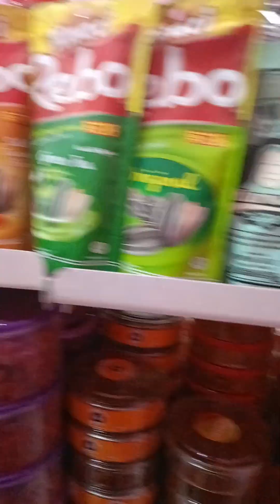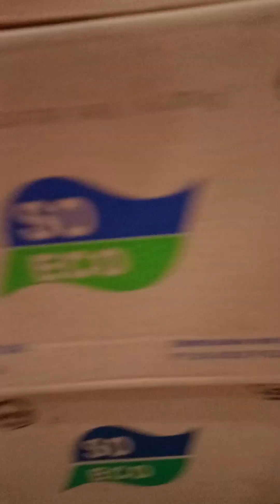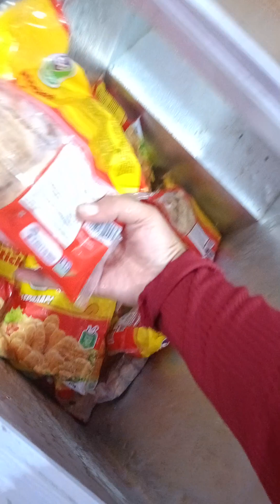belanja dulu temen2